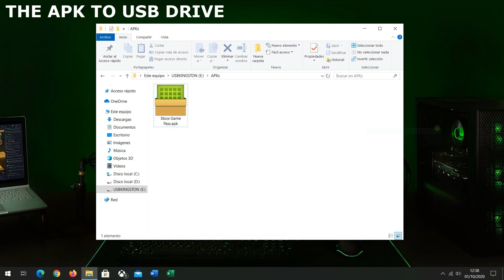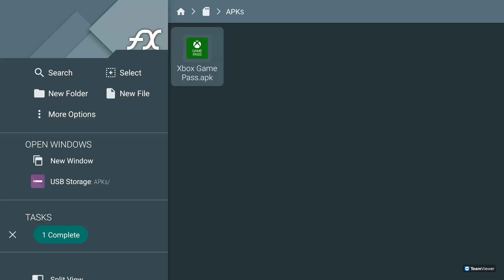How to install xCloud Game Pass in Android TV | Instalar xCloud Game Pass en Android TV con Mi Box S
In this video we show you the way to install Xbox Game Pass APK in Android TV with the Xiaomi Mi Box S.

The steps for installing XBOX Game Pass in Android TV are the following:

1. Download the APK Xbox Game Pass Android TV (Updated version to May 24 of 2021)
2. Copy the APK to USB drive
3. Connect the USB Drive to Xiaomi Mi Box
4. Open File Explorer App and locate the APK in the USB drive
5. Install the APK
6. Open XBOX Game Pass App